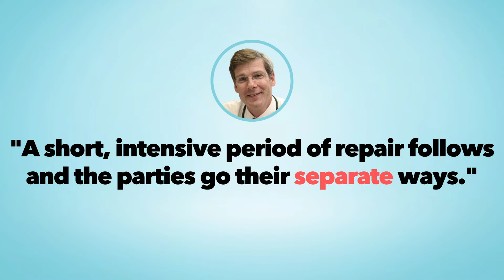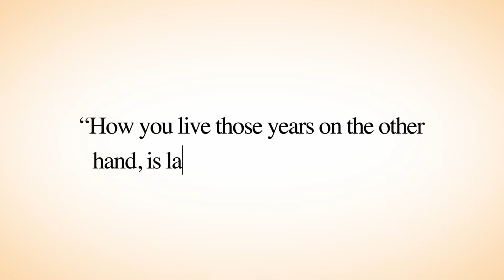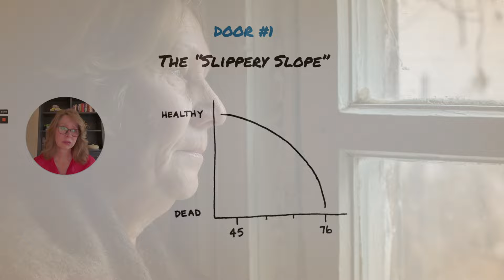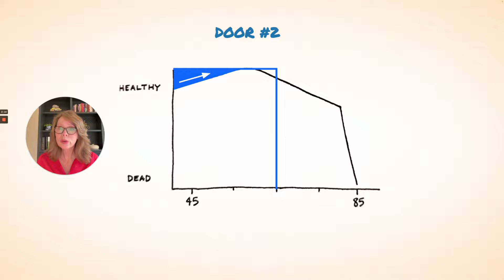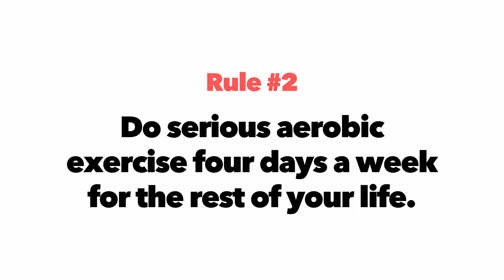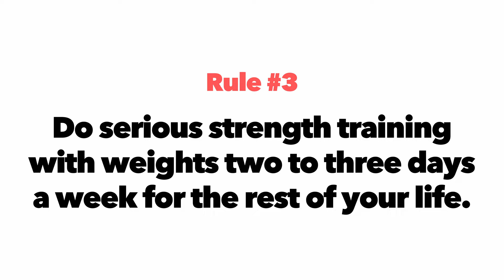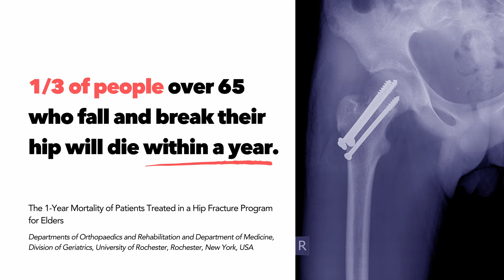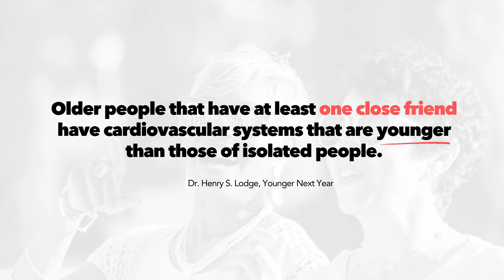7 Rules To Be YOUNGER Next Year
Normal aging is NOT normal. We just accept it. 70% of “normal aging” can be avoided if we CHOOSE to flip the switch from DECAY to GROWTH. We talk about the “7 Rules” to be younger next year, what I changed in my own life and why every 40 plus person needs to read this book!

▶ Gear we use & recommend
Kelly’s favourite sports watch: Garmin Fenix 6 Pro
Glen’s favourite sports watch: Garmin Fenix 6 Pro Sapphire

Our favourite hiking/walking shoe:
Salomon x Ultra (Mens)
Salomon x Ultra (Women’s)

00:00 Why I'm fired up
01:06 I was FAILING!
01:32 A lawyer walks into a Dr.'s office...
02:27 "Normal aging" is NOT normal!
04:31 Aging is a choice: door #1 or door #2?
07:30 Harry's 7 Rules - Rule #1
09:42 Rule #2: How much cardio
12:19 Rule #3: You need strength!
14:38 Rule #4: Don't outlive your money
15:13 Rule #5: Don't eat crap
16:59 Rule #6: Give a crap
19:03 Rule #7: Be social
21:28 How to do Rule #3 the RIGHT way